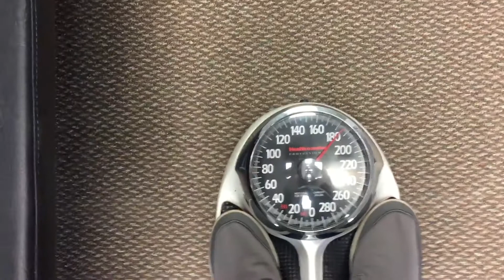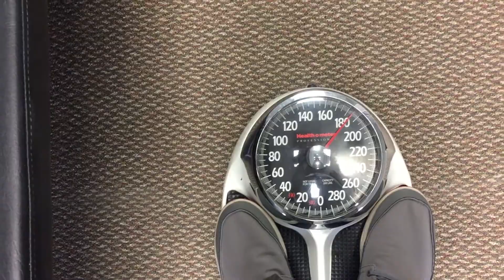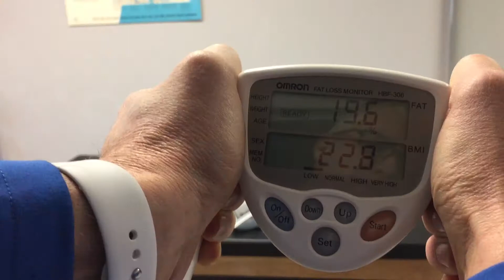Prolon: One Doctor's unexpected results with fasting